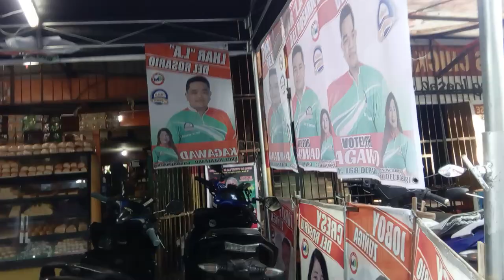Boboto na si LAKAY Para Brgy. KAPITAN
DEPARO Elementary School 2023 Election 10-30-23